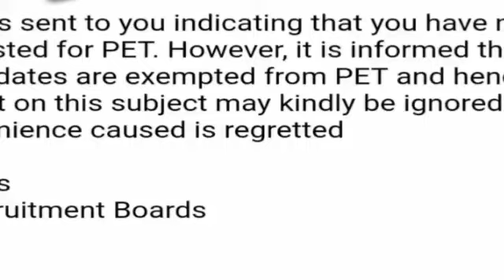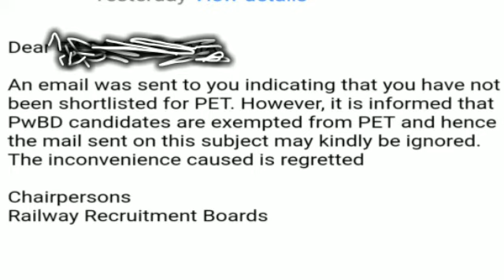Railway Group D Result Out | पर विकलांग students का क्या हुआ। रिजल्ट आया या नहीं जाने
Railway group D result out online exam
Railway group D result online complete news physically handicapped students select or not complete news रेलवे एग्जाम ऑल न्यूज़ अवेलेबल हेयर